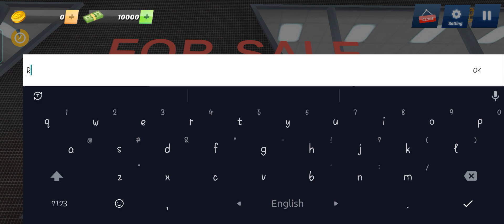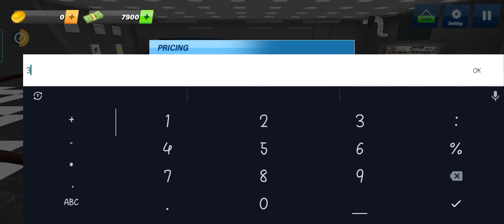Real Car Dealer Job Simulator Tycoon Game (by Shockwave Games) Android Gameplay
Get ready for an exciting career as a Car Dealer, work as an auto showroom manager and run a used cars business simulator in the car tycoon game. Start a new & used cars showroom business and become a real car tycoon in car dealer job simulator business game. Buy new and used cars, place them in the showroom to sell and earn money in car dealer job simulator business game. Grow your used cars business game and sell sedan, sports car, super car in car tycoon game. Start from scratch and build your car dealer business simulator in idle car tycoon game.

Car Dealer is a real job simulator manager in which you run your own car showroom business game. Buy & sell used cars like sports car, super car, sedan and suv in car tycoon game. Earn money games and upgrade your car garage, buy new cars from car factory and expand your business in car dealer game. Grow your car business, increase revenue and become a car tycoon in used cars dealer job simulator business game.

If you enjoy idle car tycoon games, used car dealer games, car factory games, car garage games, car driving games and real job simulator, you’ll absolutely like Car Dealer Job Simulator - Car Tycoon Game!. Just wait until you give this car dealer games a try. It combines exciting gameplay of car dealer games, car racing games, idle car tycoon games, and job simulator business games.

Car Dealer Job Simulator - Car Tycoon Game Features:
Start Your Car Dealer Business Game
Work a Used Cars Showroom Manager
Buy and Sell Cars
Sedan, Luxury Cars, Sports Cars and Supercars
Grow Your Business
Become a Car Tycoon

WELCOME TO R4CAR GAME CHANNEL
Racing games
Car games
Online gaming
Tips and tricks
Let's play
YouTube Gaming
Gaming community
18. Console gaming
19. PC gaming
20. Gaming tournaments

CHANNEL FEATURES:
- mobile games
- gameplay trailer
- walkthrough
- playlists like: car games, bus games, truck games, action games, police games and much more

Hi guys, my passion are videogames, in this channel you can see mobile games and much gameplay, everyday new videos.
I'm trying my best to bring you best games.